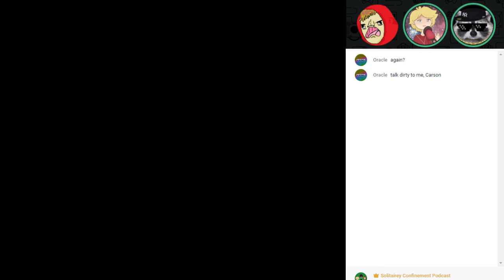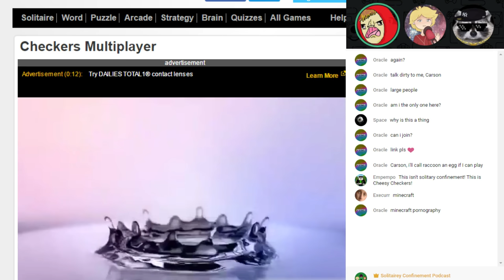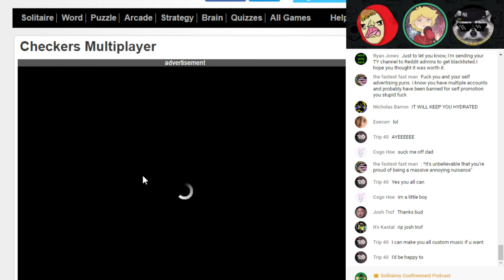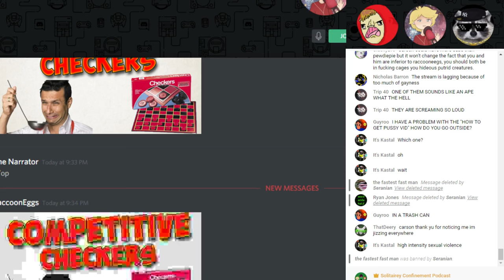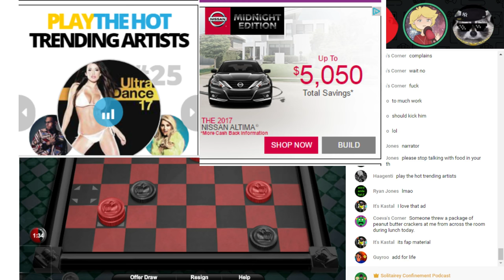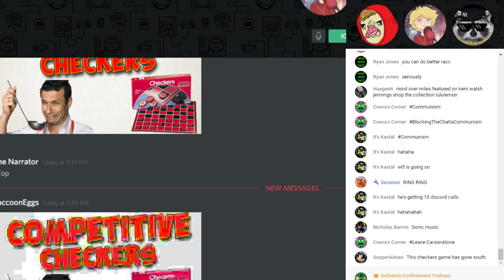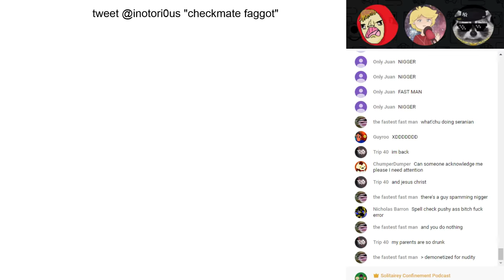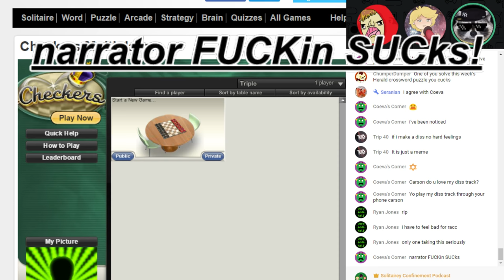COMPETITIVE CHECKERS - Solitairey Confinement Checkers Tournament 2017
Checkers, schmeckers